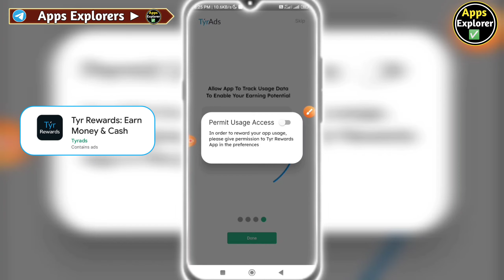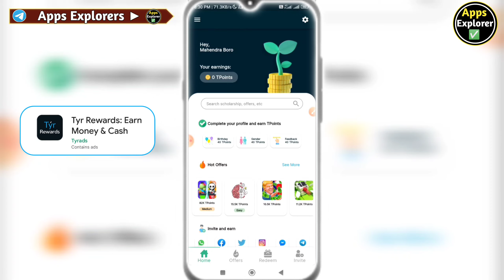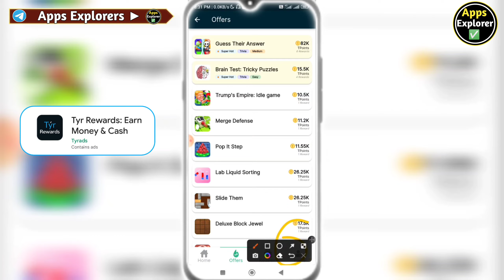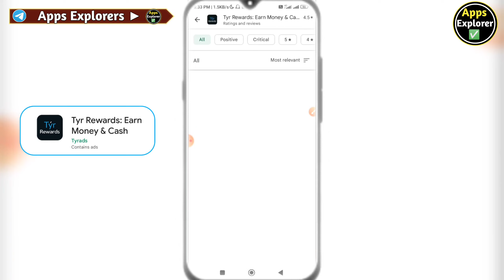Tyr Rewards App Review॥Tyr Rewards Earn Money & Cash॥Tyr Rewards App Real Or Fake॥New Earning App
☑In This Video:- Tyr Rewards App Review ॥ Tyr Rewards Earn Money & Cash॥ Tyr Rewards App Real Or Fake

☑Video Credit▶Tyr Rrwards)-